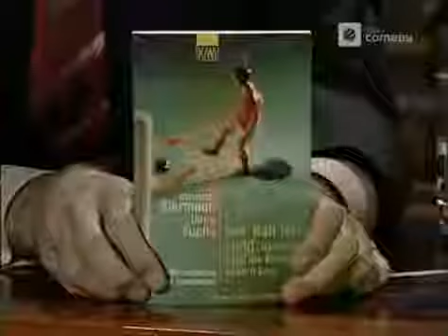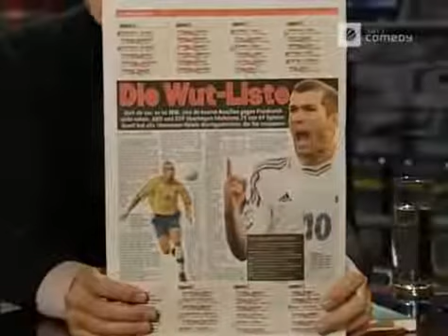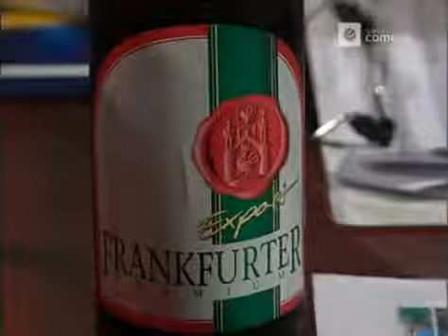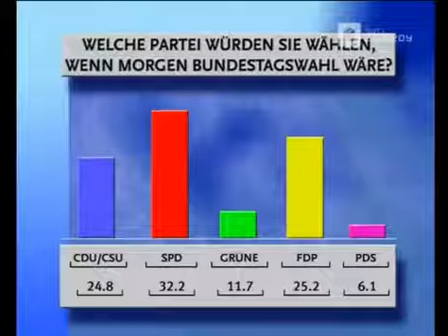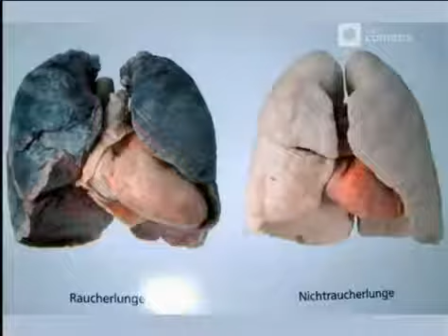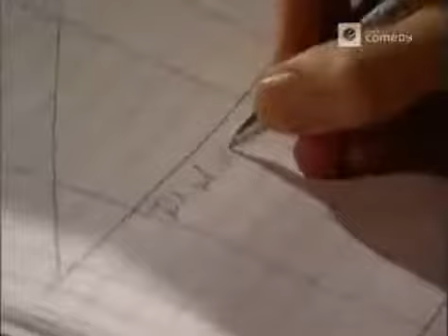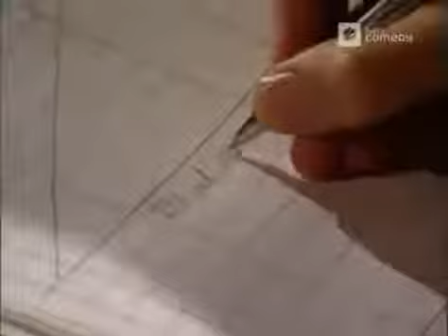Harald Schmidt Show 1087 WM Spiele Liste Andrack seit 5 Jahren Nichtraucher 480p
Show Nr. 1087 | Dienstag, 21. Mai 2002 USA pleite und Autobahnen schlecht / Klassenbuch: Autobahn putt, USA pleite / Harrys und Manuels Fußballkenntnisse .

Die Harald Schmidt Show mit Harald Schmidt, Manuel Andrack und Helmut Zerlett. :)

Dirty Harry alias Harald Schmidt in seiner Harald Schmidt Show.